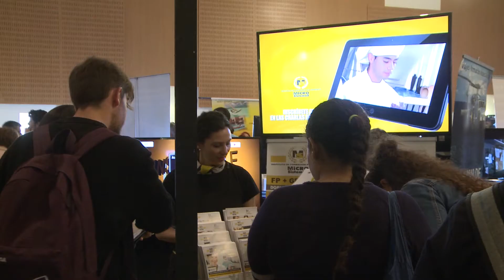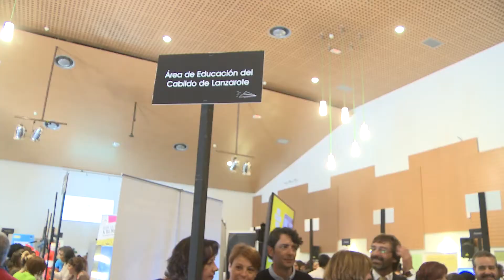II Feria Planeate 15-03-17